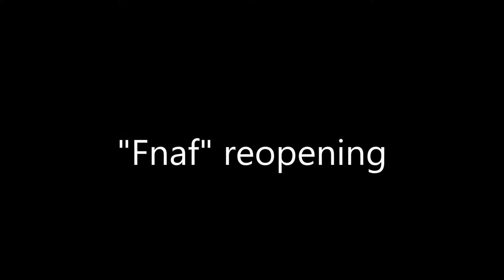Freddy`s Grand reopening